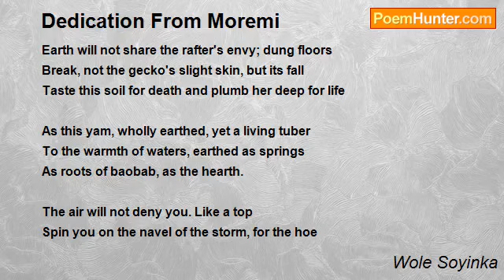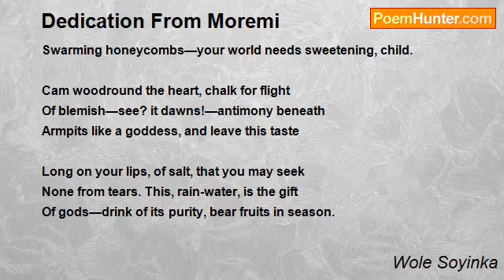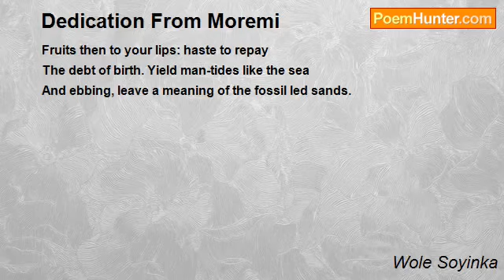Dedication to moremi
Poetic